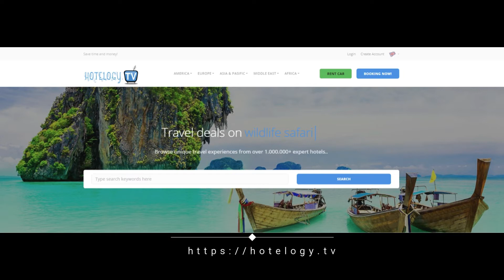AB Sagrada Familia - Barcelona - Spain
Set 200 yards from Sagrada Familia and offering free WiFi, AB Sagrada Familia provides accommodation in Barcelona.

Featuring a terrace or a balcony, all units include a seating area, a flat-screen TV, an equipped kitchen, a dining area, and a private bathroom. A dishwasher and oven are also provided, as well as a coffee machine.

La Pedrera is a 17-minute walk from the apartment, while Casa Batllo is 0.9 miles away. The nearest airport is Barcelona El Prat Airport, 8.7 miles from AB Sagrada Familia.

Eixample is a great choice for travellers interested in architecture, food and shopping.

This property also has one of the best-rated locations in Barcelona! Guests are happier about it compared to other properties in the area.